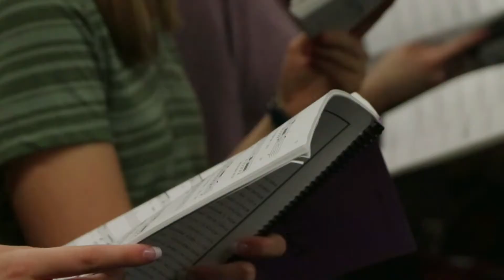Georgia Barge as Ella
by Emma Reiser